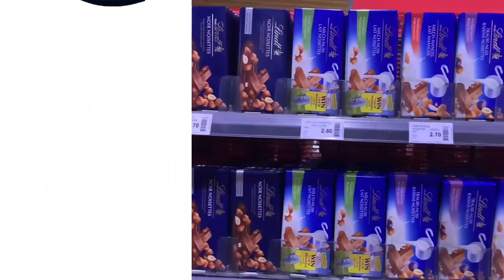Food ABC Song for Kids | Food Alphabet Song | Phonics for Toddler | Alphabet Letters, Baby